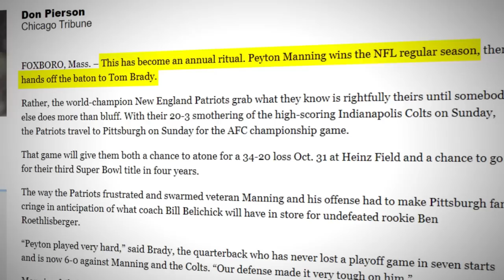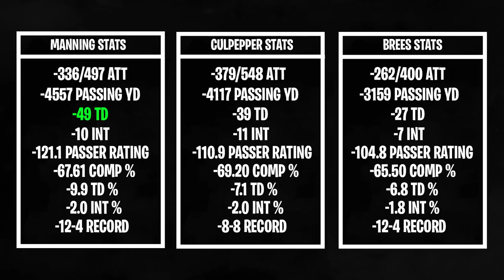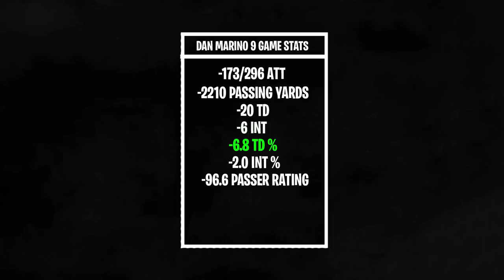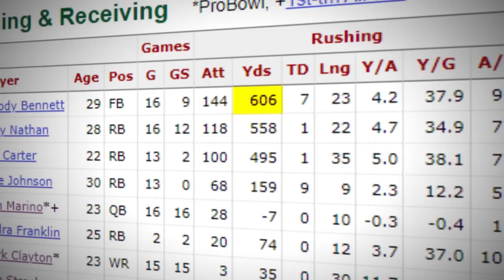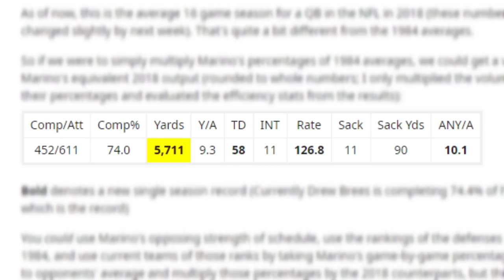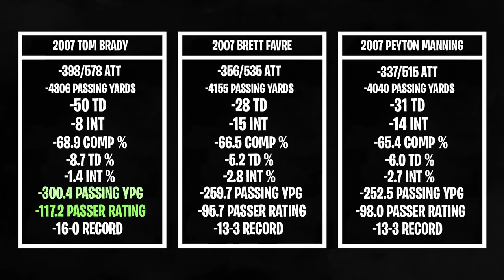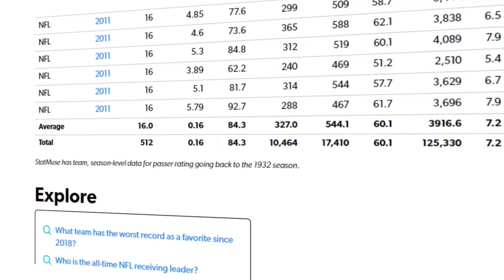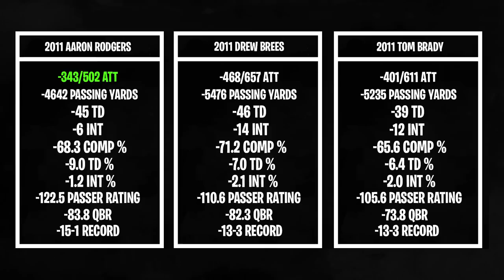Which Quarterback Had The Best Season In NFL History?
So with the 2023 NFL offseason upon, I thought it would be a perfect time to look back throughout NFL history to find once and for all who the best quarterback in NFL history is. From guys like Aaron Rodgers and Tom Brady to older NFL players like Dan Marino and Peyton Manning, it's up to you to once and for all find out who the GOAT quarterback finally is.

It is true that tubfrog did not include players like Joe Montana and Brett Favre, but that is mainly because other guys like Barry McCockiner and KTO have already made videos covering those guys. So with the best quarterback of all time being Tom Grossi, we now have a power dynamic between Patrick Mahomes and thatsgoodsports.

Chapters
0:00 - Intro
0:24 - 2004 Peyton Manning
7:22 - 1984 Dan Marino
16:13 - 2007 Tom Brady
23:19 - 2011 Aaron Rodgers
28:06 - Outro